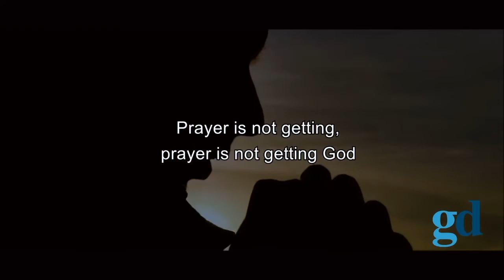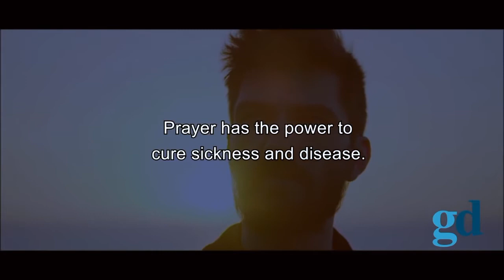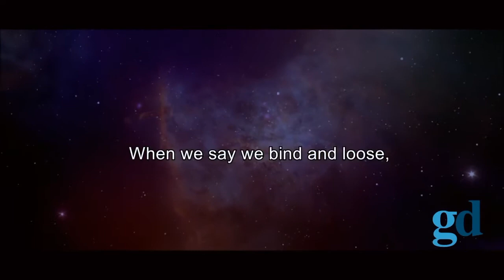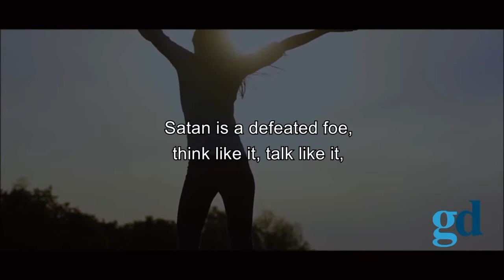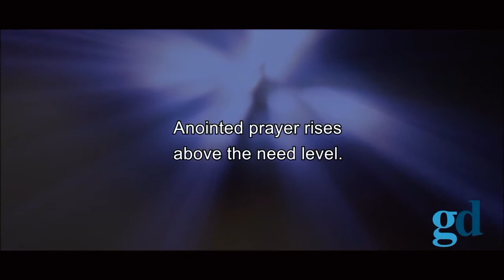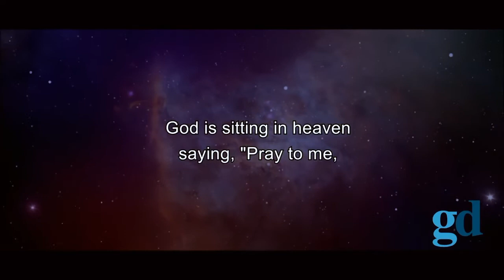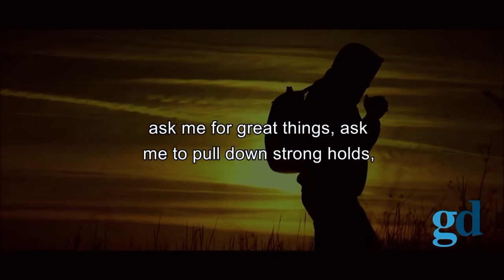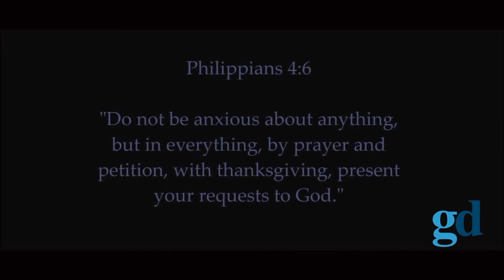Power of Prayer with Pastor's Greg and Noeleen Smerdon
This week on our magazine program we tackled the topic Power of Prayer.